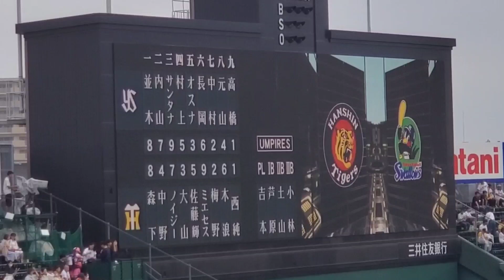20230709 両チーム出場登録ベンチ入り選手 メンバーの発表【阪神タイガースvs東京ヤクルトスワローズ】試合前@阪神甲子園球場･ﾚﾌﾄ外野